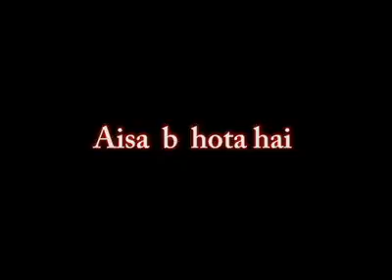Funny Tharky Boys